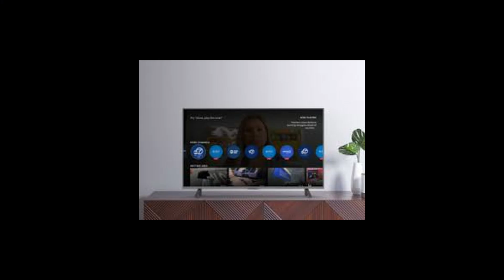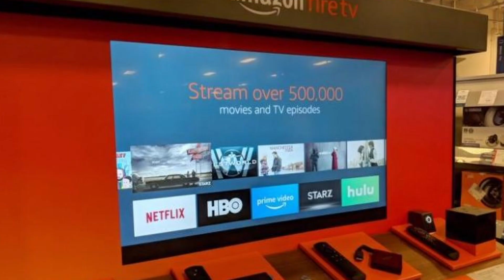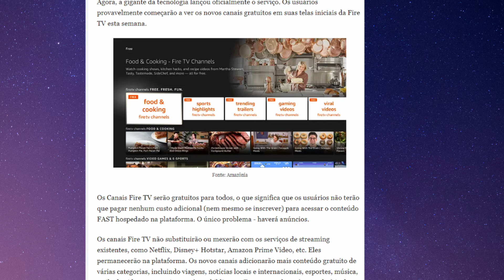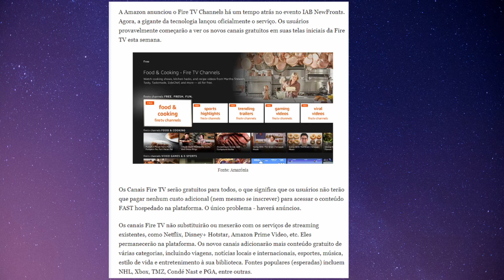AMAZOM ENTRA NA CONCORRÊNCIA COM PLUTO, GOOGLE, E ANUNCIA CANAIS FAST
Notícias sobre fire stick da Amazom, lançamentos de canais fast para seus aparelhos.
Em breve grande novidades para quem possui aparelhos fire stick da amazom, lançamentos de 400 canais baseados em anúncios no estili fast.